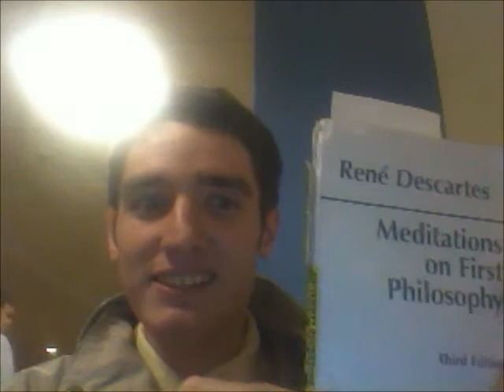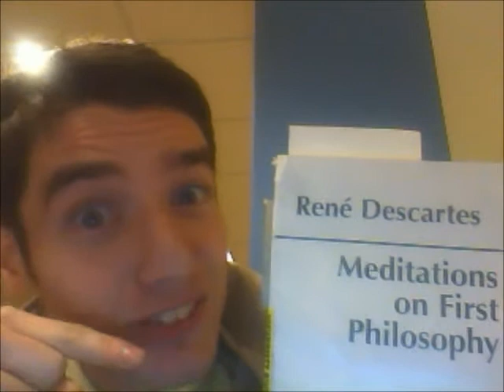videoLog001.wmv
I feel like making a video blog! :D

I tend to be rather good at blathering to myself, so why not take it to Youtube?

... none of these questions are hypothetical, by the way. Commenting is the most direct way to respond to them.